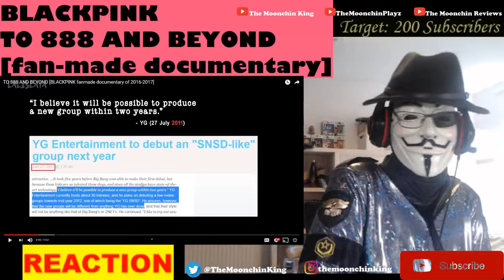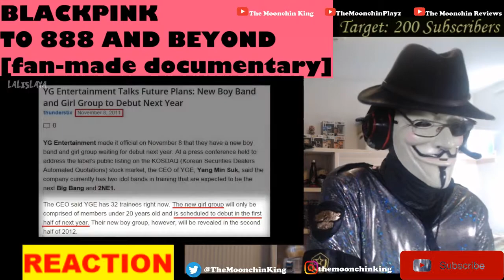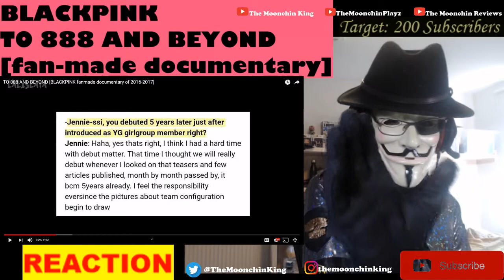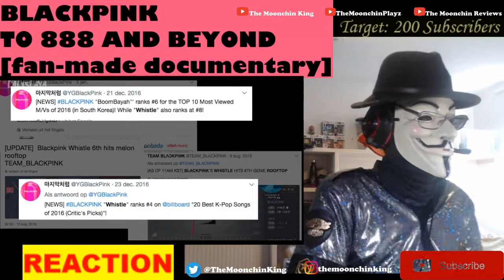THEY WAITED SO LONG! BLACKPINK - To 888 And Beyond [Fan-Made Documentary] PART 1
A Welcome! I am reacting to a fan made documentary about the origins and journey of famous K-POP girl group BLACKPINK.Very interesting TO ME.